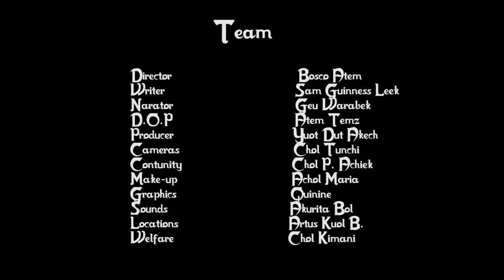Achol ku Yuot trailer 3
Yuot discovers his musical talent and tries out his first song as his brother Mike plays the acoustic guitar. It's amazing!